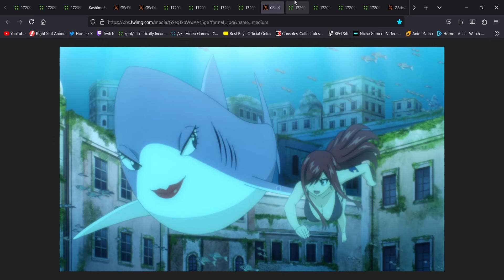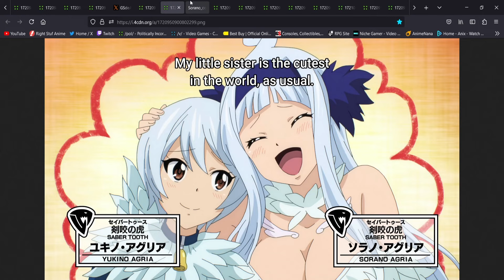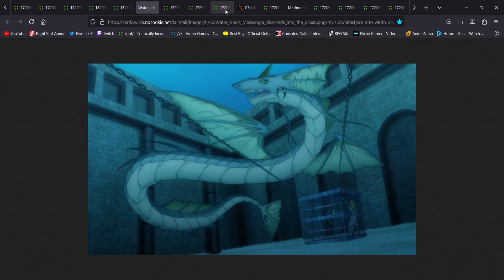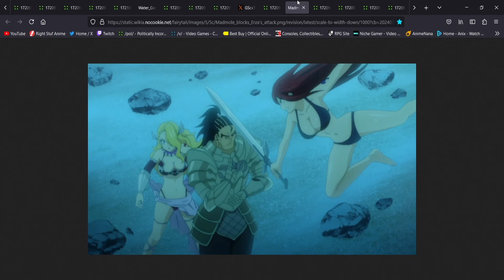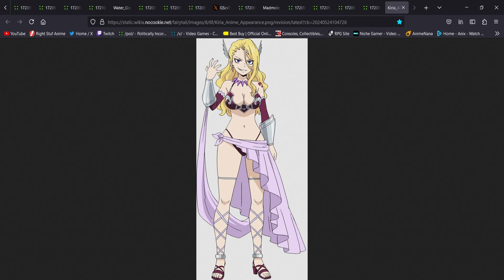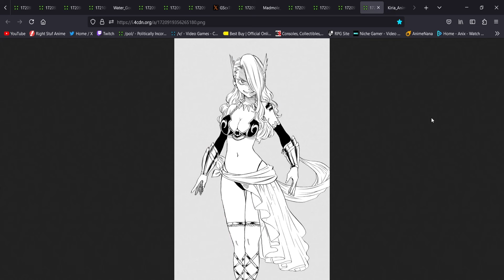Let's Talk About Fairy Tail: 100 Years Quest Episode 2 - Enter Kiria and Madmole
Welcome to my thoughts on Fairy Tail: 100 Years Quest Episode 2! It's only the second episode and we already have a beach episode. You gotta love Fairy Tail! Kiria and Madmole also made their debut and I love Kiria's voice actor. She really fits the character.